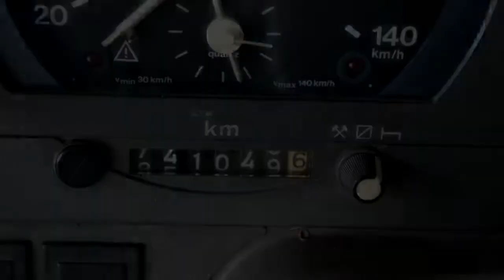Iveco 49-10.1/35 Iveco oprijwagen Tijhof aluminium opbouw Inruil mogelijk